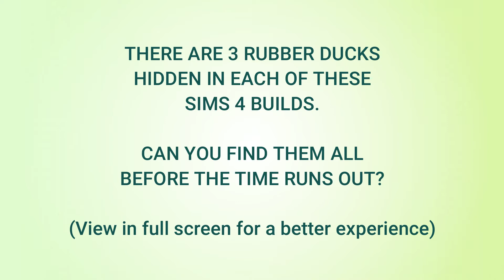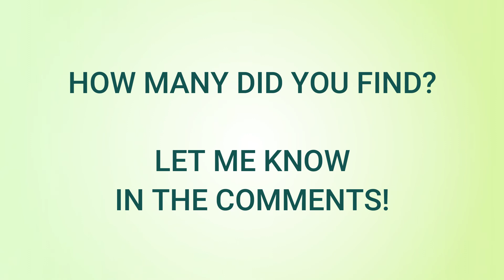The Sims 4 Hidden Objects Quiz | Can you Find all the Ducks in these 5 Room Builds?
Read more ⯆⯆⯆
Hi everyone, during the last few months I've been posting some little Sims 4 hidden objects challenges on Twitter and since they seemed to be quite appreciated I decided to create more of these puzzles in video format.

Can you find all the rubber ducks hidden in these 5 room builds? Each image contains 3 ducks and you'll have 30 seconds to find them. When the timer ends in each quiz, the solution will be shown.

No CC was used to build these rooms.

The Sims 4 Gallery ID: LadyManateeG